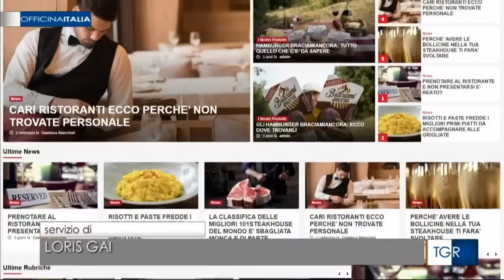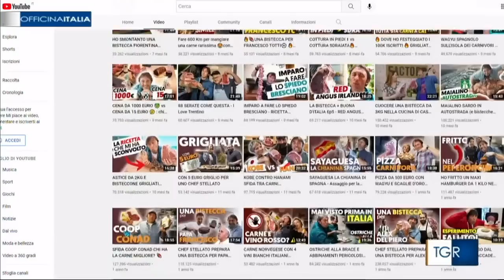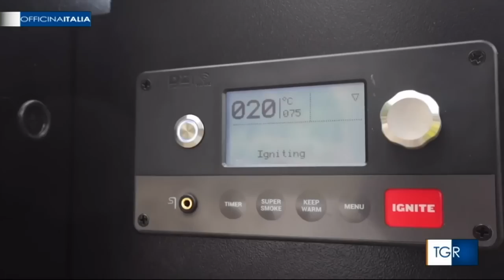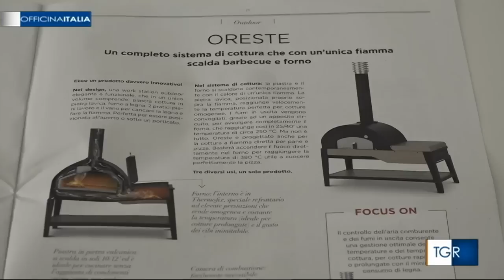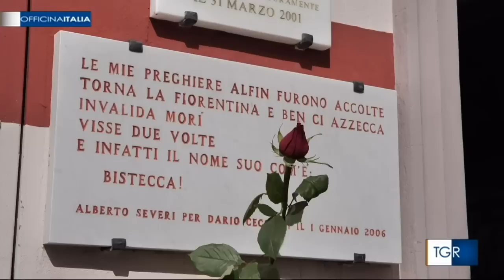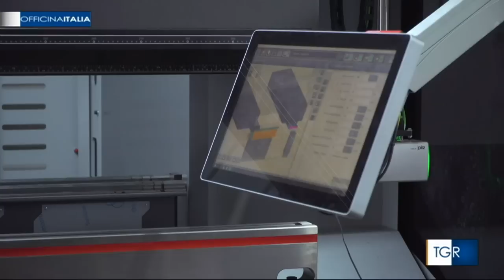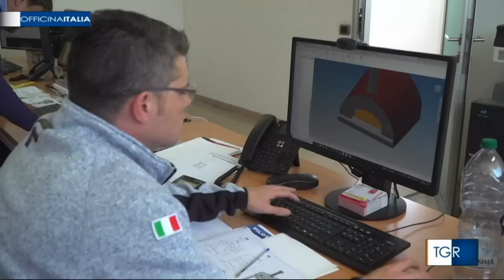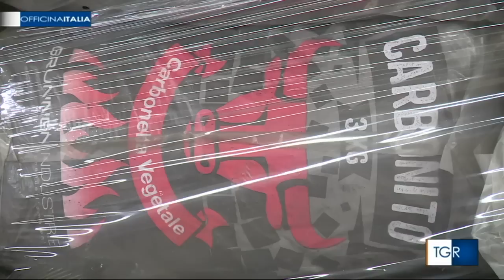BRACIAMIANCORA SALVA LA RAI (per l'ennesima volta) 📺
La Rai ha realizzato uno speciale sulla griglia, il barbecue e le grigliate e ci ha chiesto di aiutarli nella realizzazione. Cosa che ovviamente abbiamo fatto

Per acquistare la nostra guida vai su Amazon e cercala come "SteakHouse e Macellerie d'Italia"